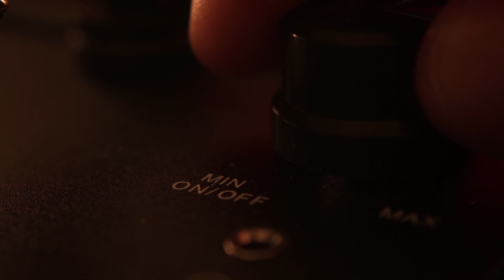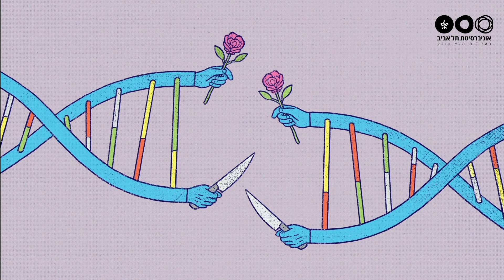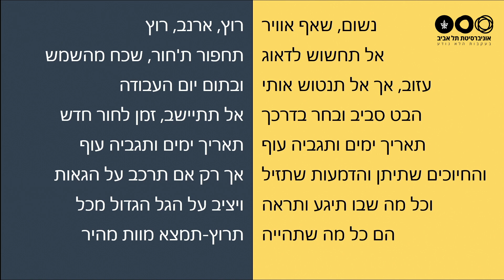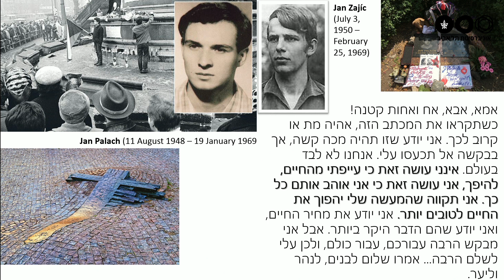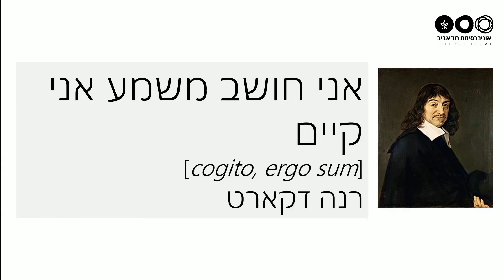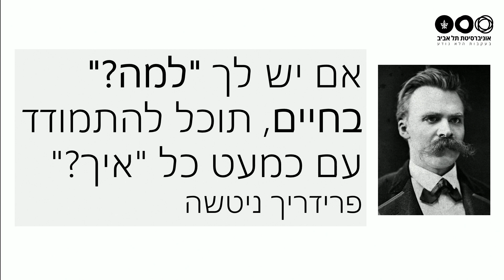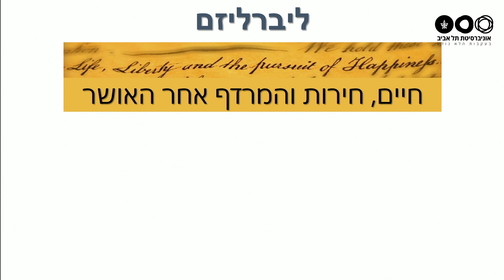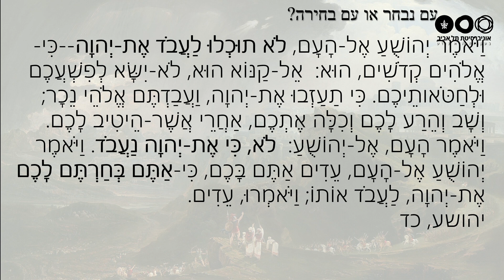ד"ר אוריאל אבולוף: "למה לנשום - בין ייאוש לתקווה פוליטית"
מתוך אירוע אתנחתא בעקבות פינק פלויד, יוני 2018